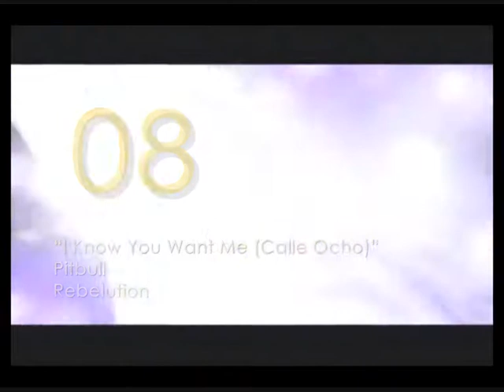Billboard Hot 100 (Top Ten) [2009/08/01]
In this video, you see the first ten music videos of the top ten from Billboard Hot 100 chart. Its ranking is based on airplay and sales. Play the video and find out if your favorite music video is on the ranking! Including "I Gotta Feeling" by Black Eyed Peas at number one.

On Deck

11) "Use Somebody" Kings of Leon
12) "Good Girls Go Bad" Cobra Starship featuring Leighton Meester
13) "Every Girl" Young Money
14) "Don't Trust Me" 3OH!3
15) "New Divide" Linkin Park

Falloffs of the Top Ten

- "He Could Be the One" Hannah Montana @ #10